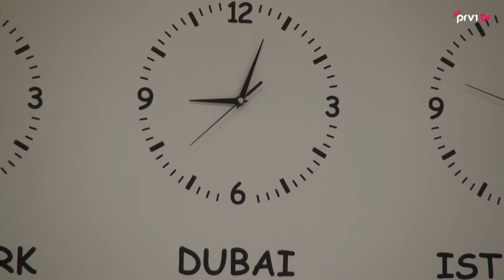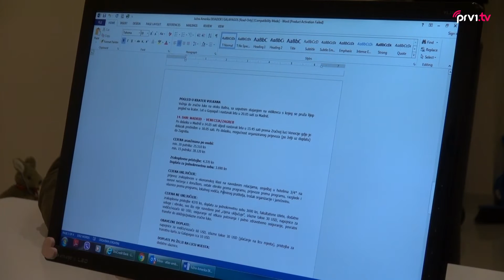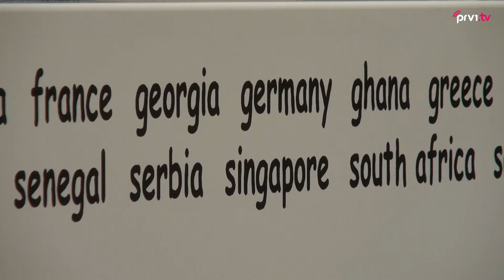Doček Nove 2017. godine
Gdje otići za Novu godinu, pitanje je koje se postavlja  već prvim dolascima hladnih jutara i prvih vjetrova. Europa, regija ili rodni kraj?
Mostarcima i onima koji dolaze u Mostar, preporučamo Adventski – zimski mostarski grad s uzbudljivim i bogatim novogodišnjim programom prilagođenim svim uzrastima.
Imamo želju našim gledateljima kazati poznatu uzrečica kako nije bitno gdje si već s kim si.